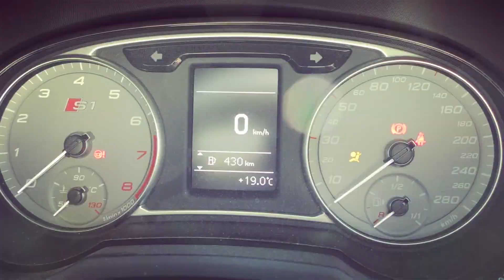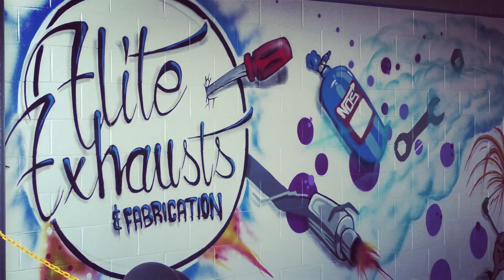ThreadCar Returns!!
A little vid that I quickly chucked together for the start of Season two of ThreadCar. It's gonna be so much different this time however ;)